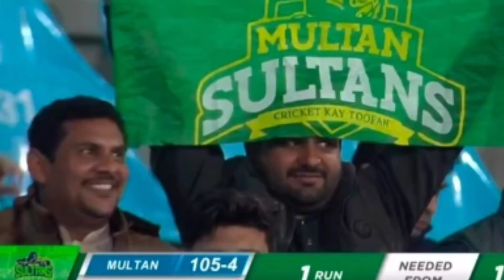ثقلین مشتاق اور اینڈی فلاور نے گرائونڈ میں آتے ہی کیا کیا کے میچ ہی تبدیل ہوگیا